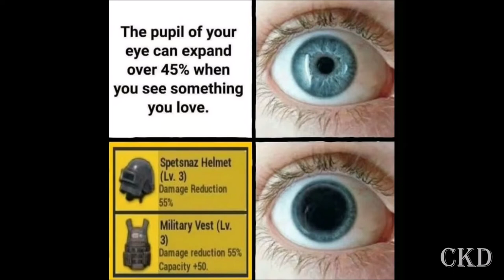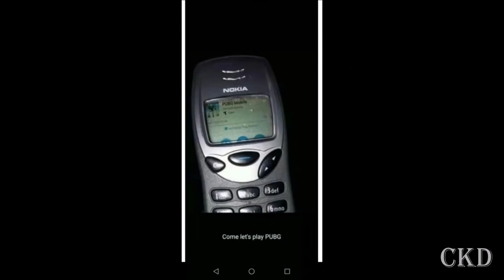Funny PUBG Memes Only PUBG Players can Understand Part 3|| cartoons ki Duniya CKD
Title:- Funny PUBG Memes Only PUBG Players can Understand Part 3